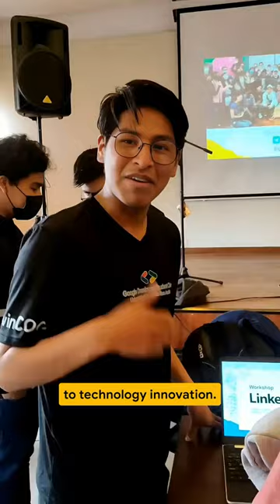How Google tech is fighting mosquito-borne diseases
Time flies! GDSCDemoDay is almost here, and we're excited to see this top 10 finalist team's solution! Team Buzzbusters from Universidad Autonoma Gabriel Rene Moreno in Bolivia is using Google tech to protect their community from mosquito-borne diseases. 🇧🇴

Wish them luck in the comments!

To learn more about Google Developer Student Clubs, check out our GDSC playlist